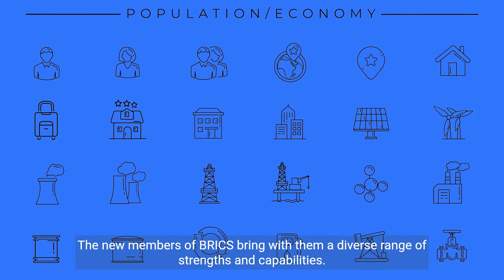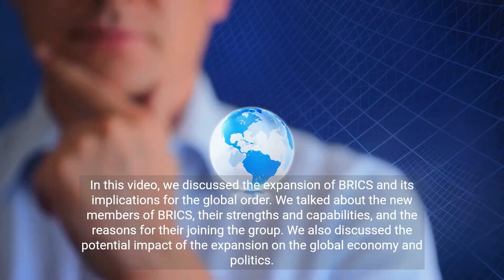New Age for BRICS | 7 Countries Join the Alliance | Brief Country's Economy and Politics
In a historic move, the BRICS alliance has expanded to include 7 new members: Argentina, Egypt, Ethiopia, Iran, Saudi Arabia, the United Arab Emirates, and Turkey. This expansion is seen as a major turning point in the global order, as it gives BRICS a much larger and more diverse membership.
BRICS
expansion
new members
Argentina
Egypt
Ethiopia
Iran
Saudi Arabia
United Arab Emirates
Turkey
economy
politics
global order
emerging markets
developing countries
South-South cooperation
alternative to the West
challenge to the status quo
implications for the global economy
implications for global politics